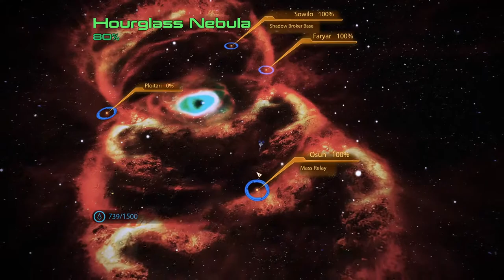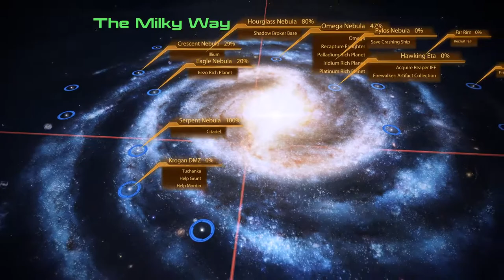Mass Effect 2 Legendary Edition | Gameplay Walkthrough | Part 24. Tuchanka. Grunt: Rite of Passage.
Mass Effect 2 Legendary Edition PC Playthrough
Part 24. Tuchanka. Grunt: Rite of Passage.
No Commentary
PC Gameplay

00:00 - Intro
01:00 - Mining Operations
03:50 - Tuchanka
35:42 - Rite of Passage